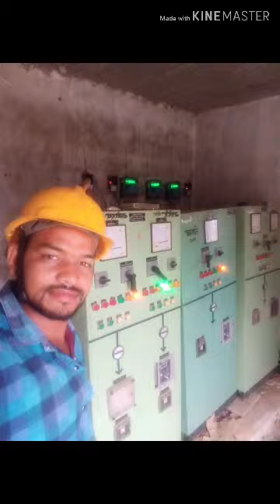basdei substation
my photo